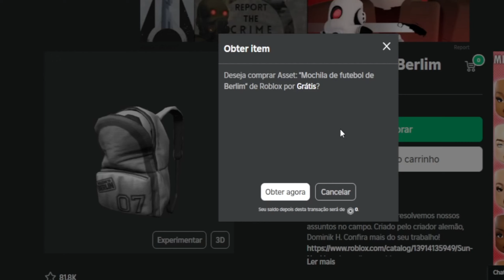COMO PEGAR 1 ITEM MOCHILA DE FUTEBOL DE BERLIM GRÁTIS NO ROBLOX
ITEM: Mochila de futebol de Berlim